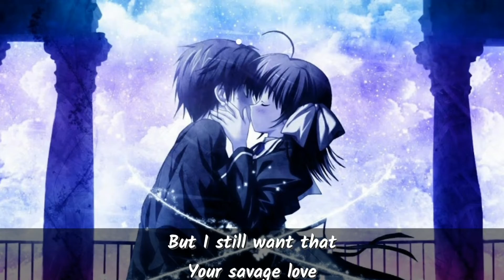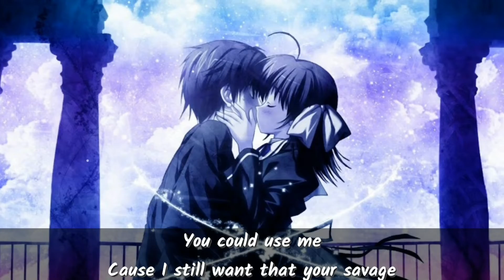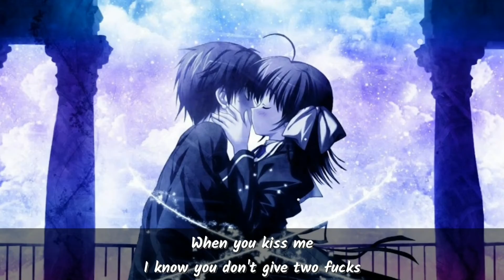Nightcore - Savage Love (Jason Derulo) Lyrics